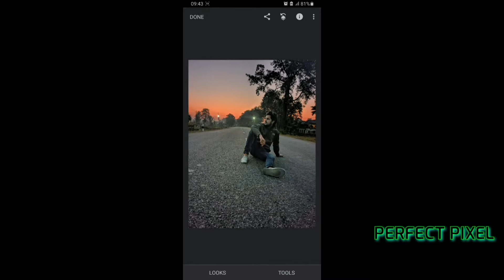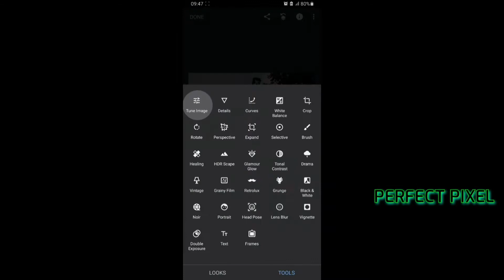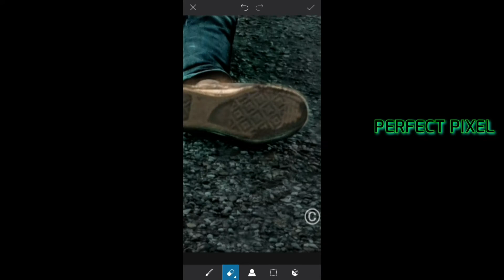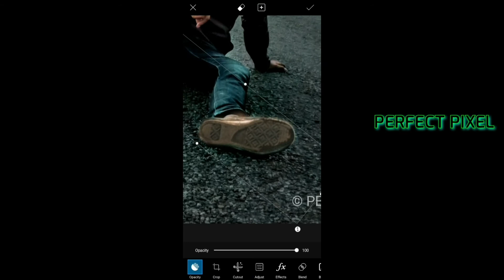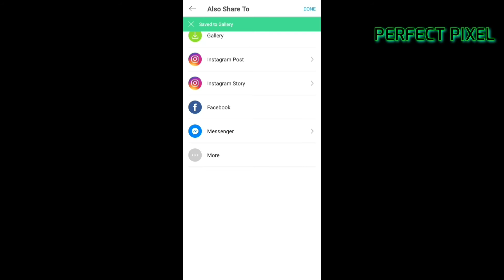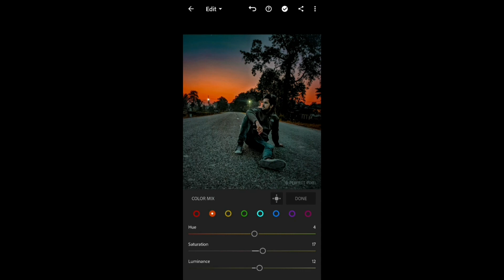Photo editing picsart, Snapseed, lightroom mobile.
Hy viewers, Here's how to convert boring photo into awesome looking image without pc.
If you like my work, a sub would be massive 😇
Captured And Edited On Smartphone.